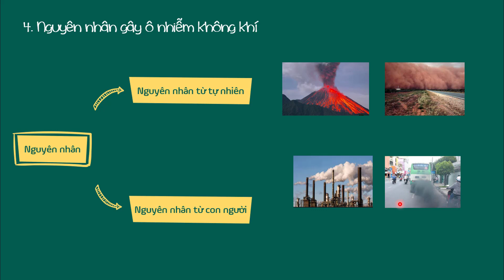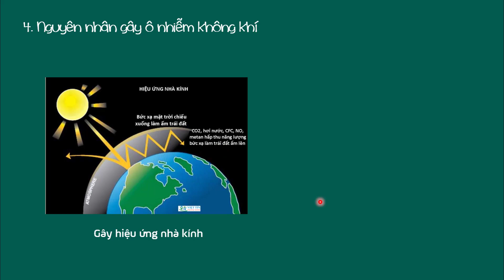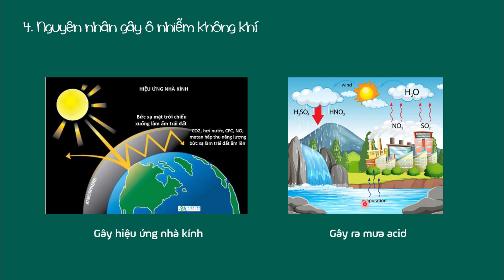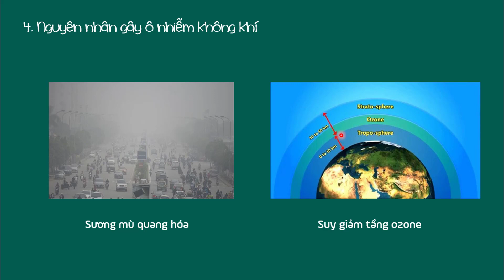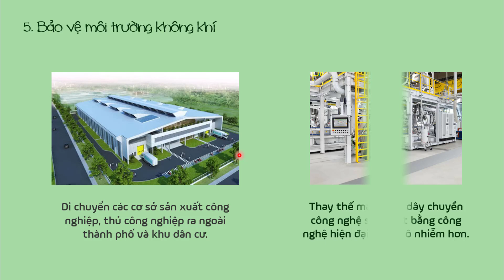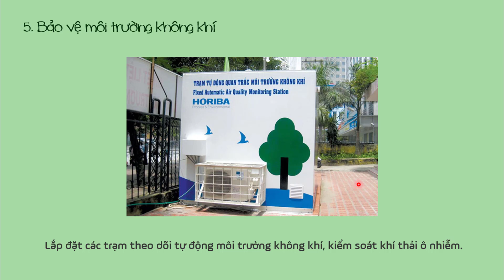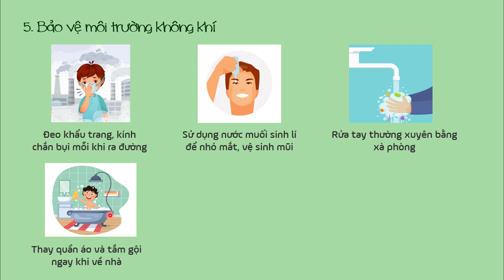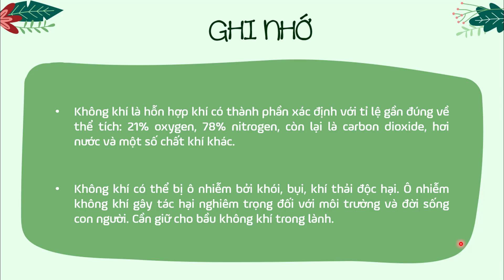Bài 10: Không khí và bảo vệ môi trường không khí (phần 2) - KHTN lớp 6 (Sách Chân trời...) - OLM.VN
Nội dung chính của bài học:
- Thành phần của không khí
- Vai trò của không khí trong tự nhiên
- Ô nhiễm không khí
- Nguyên nhân gây ô nhiễm không khí
- Bảo vệ môi trường không khí